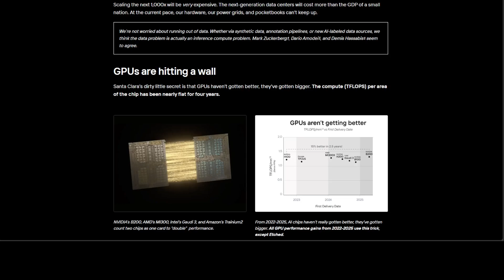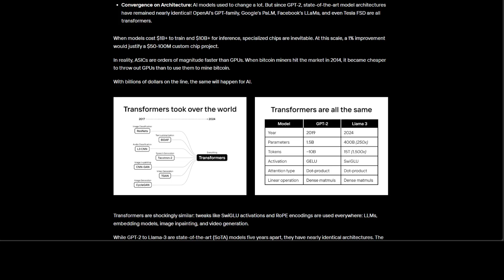Meet Sohu - Fastest AI Chip of all Time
Meet Sohu, the fastest AI chip ever: 500,000 tokens/sec with Llama 70B. One 8xSohu server equals 160 H100s, revolutionizing AI product development. Sohu’s specialization in transformer models delivers 10x the speed and cost-efficiency of NVIDIA’s next-gen GPUs, setting a new standard in AI.